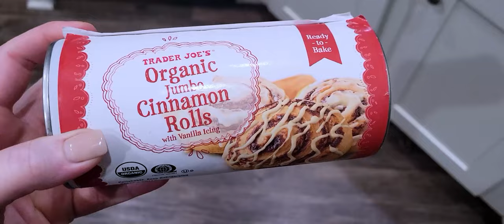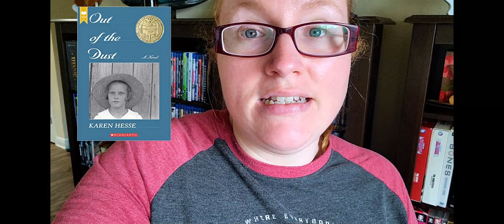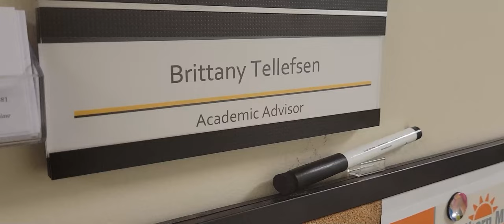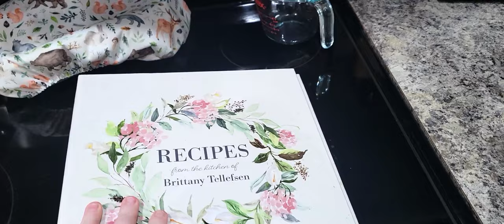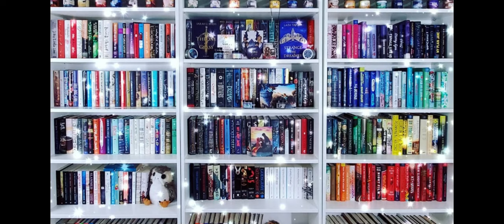Slayerfest23 Weekly Reading Vlog #1 - Reading 4 Books in a Week + Kitty Cat Cameos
Hi All!

Here is the reading vlog for the first week of slayerfest23. I hope the readathon is starting strong for you and that you are having a fun time!

🐾Books Mentioned**🐾

Out of the Dust
Spells for Forgetting
When Breath Becomes Air
The Silent Sister